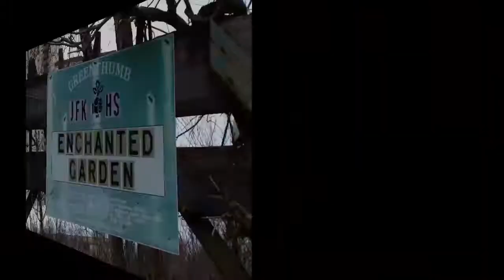Bronx Theatre High School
Address: 99 Terrace View Avenue
Campus: John F. Kennedy Educational Campus
Phone: 718‐329‐2902
Fax: 718‐329‐0433
Site Accessibility: Functionally Accessible
Subway: 1 to 225th St; A to 207th St
Bus: BX07, BX09, BX1, BX10, BX2, BX20, M100
Open House Information: 2011 Open House Dates:
Tuesdays: October 18 & 25; November 1, 15, 22 & 29;
December 6 & 13. Open Houses are held from 4:00 PM‐
5:30 PM. Call 718‐329‐2902 to schedule an appointment.
We will meet you at Room 722, our Main Office, located
on the 7th floor of the Kennedy Campus Building. To
day, please call 718‐329‐2902 to make an appointment.

4-year colleges.